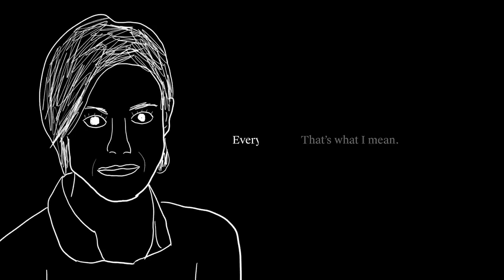"Maya began to cry." -- The Curse of Thinking Too Deeply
The Curse of Thinking Too Deeply
Pursuit of Wonder
In this short fiction story, when a world-class pessimistic philosopher is faced with the decision to remove a dangerous malformation in his brain, the removal of which will likely impair his philosophical thinking, he is forced to decide what truly matters in life. What makes life meaningful, how important is philosophy and truth, and how is identity driven by the way you think as much as what you think?